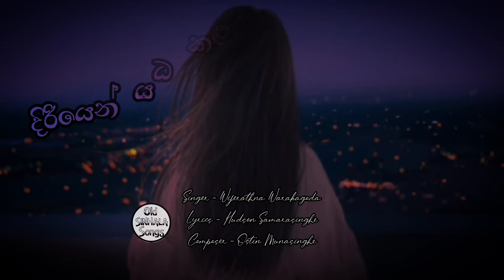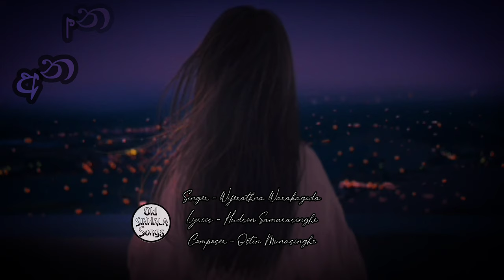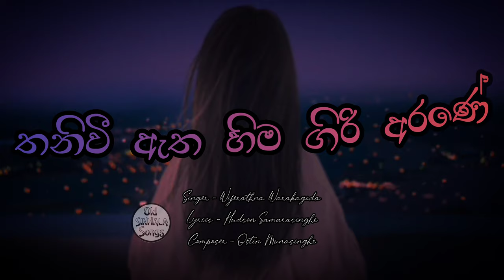Ragahala Dan Atha | Wijerathna Warakagoda | Lyrics Video - 4K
Ragahala dan atha

Singer ~ Wijerathna Warakagoda / Anula Bulathsinhala

Lyrics ~ Hudson Samarasinghe

Composer ~ Ostin Munasinghe

Lyrics video | old SINHALA Songs